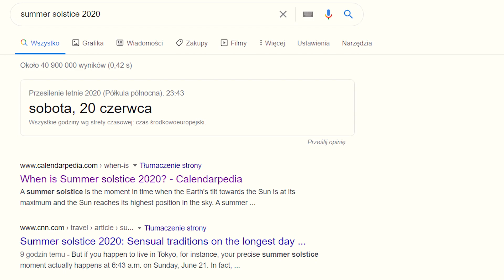Sun Goddess Makeup RECREATION ☀️ Odtwarzam makijaż Lithunium Snow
W dzisiejszym filmie przemieniłam się w Boginię Słońca 🧡

☀️ Przesilenie Letnie (Litha) to początek astronomicznego lata oraz najdłuższy dzień w roku. W dniu publikacji tego filmu (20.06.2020) wschód miał miejsce o godzinie 04:27, a zachód o 21:01.

Dermacol - Make-up Cover (208)
Wet N Wild - PhotoFocus (nude ivory)
Lovely - Liquid Camouflage (01 & 02)
Wibo - Pro Contour Palette (light)
Lovely - Sweet Kissing Powder
Kobo Professional - Just Amazing Makeup Beauty Set
Revolution Pro x nath. - Let's Go Wild Palette (10)
Jeffree Star Cosmetics - Minibreaker (Slice)
Lovely - Glow Better Highlighter
Maybelline - Sensational Liner
Wibo - Automatic Liner
Lovely - Waterproof Brow Pomade (1)

💛Bardzo chciałabym zobaczyć, jaką macie opinię na temat tego filmiku. Podobało wam się? Dajcie znać w komentarzach! 💛

Chapters:
0:00 - Intro
1:01 - Makijaż twarzy
1:51 - Makijaż oczu
2:43 - Słońce